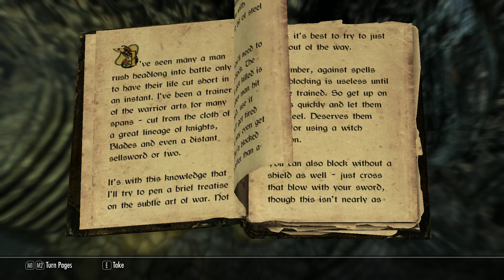Let's Play The Elder Scrolls Skyrim Dragonborn DLC Part 10